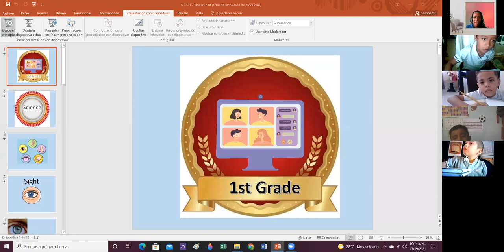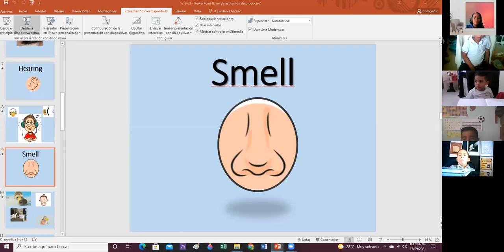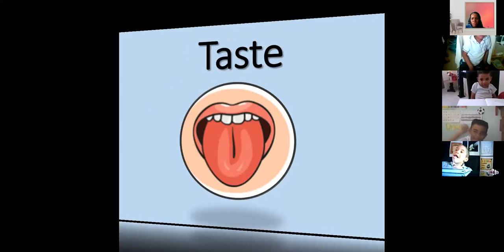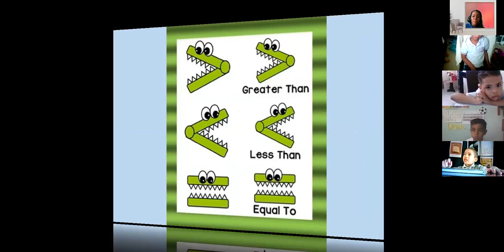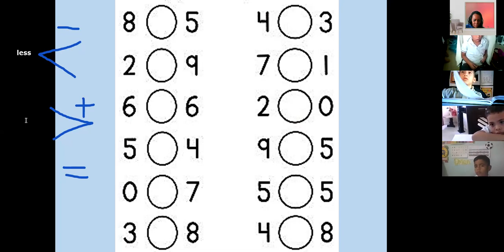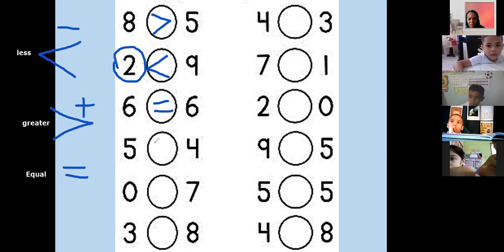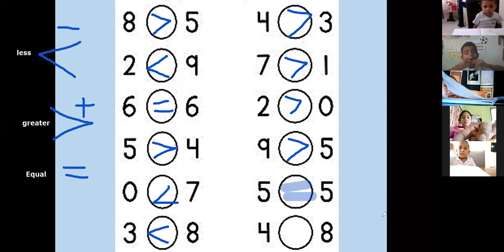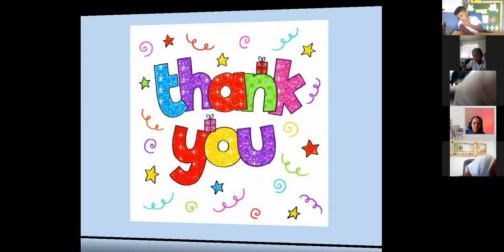1st Grade - 17/9/21